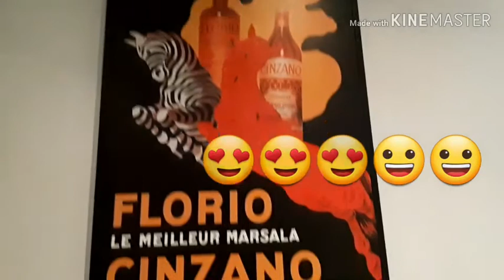Bendigo Victoria Australia Dinner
Saya belum terbiasa mengambil video di waktu kita makan di restaurant atau pub jadi saya mohon maaf kalau cuma photo photo nya saja dan sedikit video yang saya ambil atas pengertian nya saya ucap kan terimakasih buat manteman semuanya thank you for watching yuli japung channel love you. Salam sehat dan salam sukses 👍😘🧡